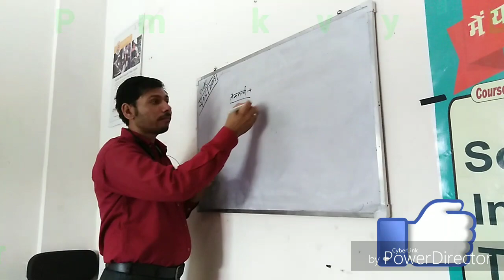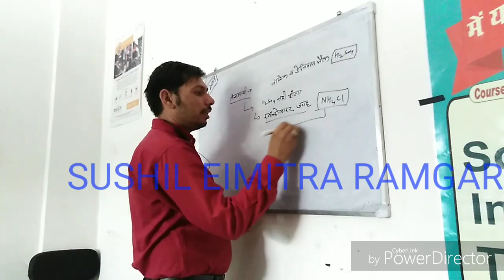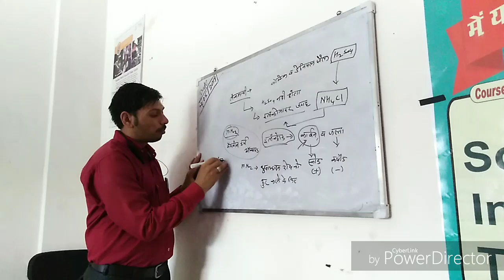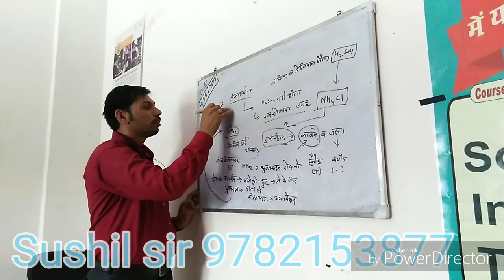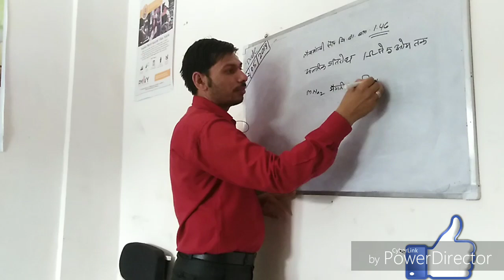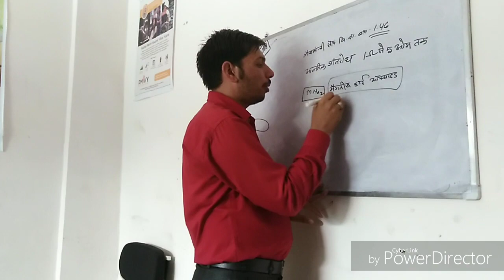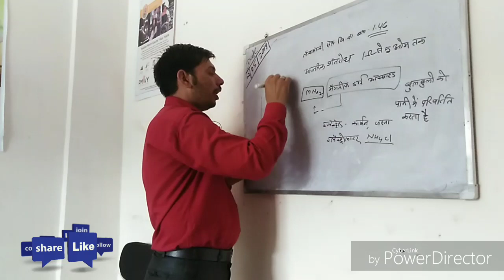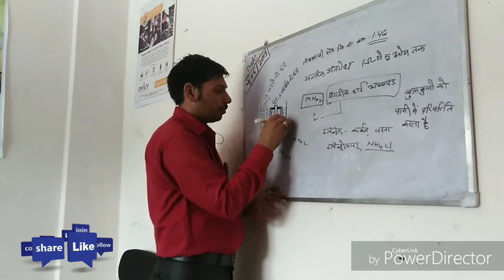CELL& BATTERY PRIMARY CELL LECHLANCHE CELL प्राइमरी सेल लेकलांची की पूरी जानकारी